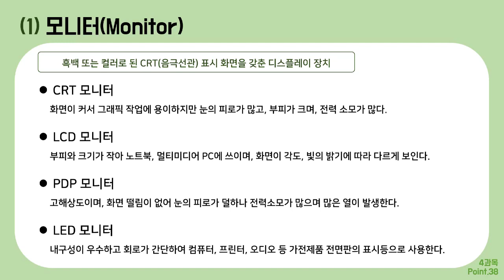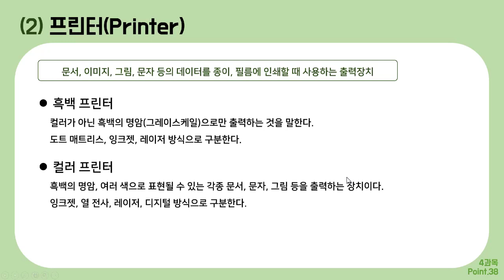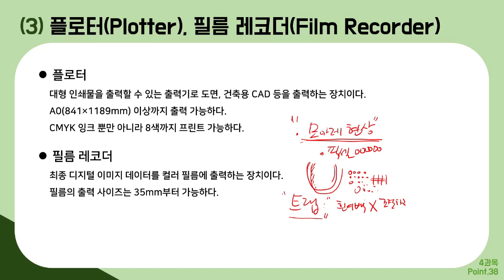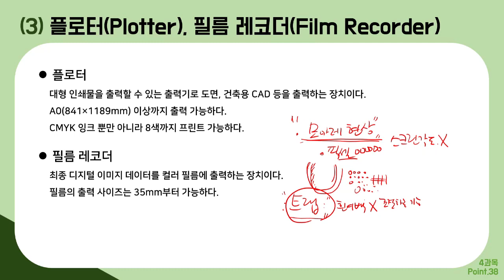[컴그 필기] 절대족보 포인트38